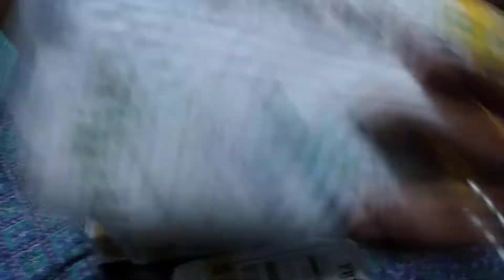Unpacking (Ordered during lockdown from AMAZON) of FRIENDS Easy Unisex Adult Diapers S Waist Size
I have ordered 4 packet of this product (FRIENDS Easy Unisex Adult Diapers Small Waist Size 21" - 35" Inch). There is 10 piece in a packet. Mrp of per packet is Rs 400/- but it cost me Rs339/- per packet. Though the packaging of the product that is done by Amazon was torn but the products were fine.